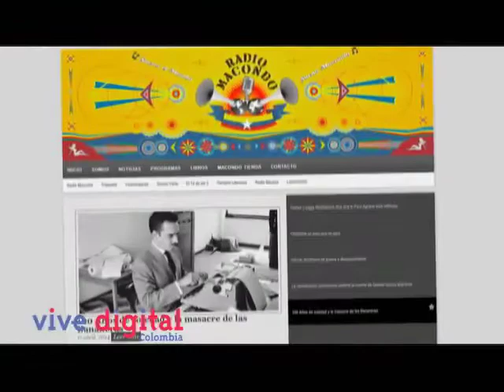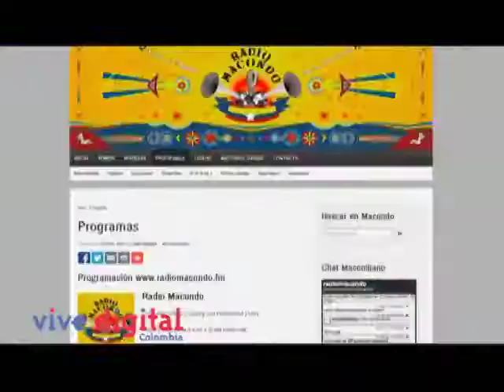Radio Macondo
Radio Macondo, un proyecto caleño que le apostó a las nuevas dinámicas de producción y difusión de la información: entendió que además de un medio emisor, la radio convoca, informa y facilita procesos sociales; y que con la llegada de internet hay grandes posibilidades para crear e innovar, eso sí, teniendo en cuenta que las audiencias han cambiado y con ellas sus formas de consumo y de interactuar con quienes hacen radio.